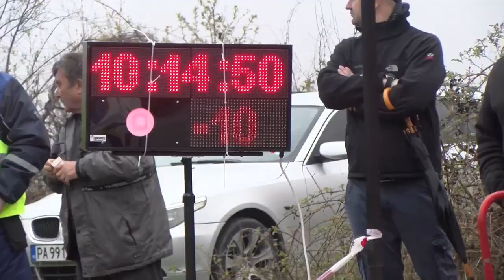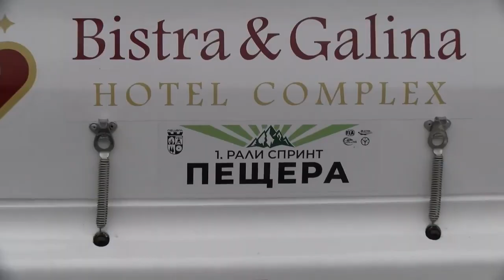Rally Sprint Peshtera 2021 - Highlights video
Highlights video for the first round of the Bulgarian Rally Sprint Championship - Rally Sprint Peshtera 2021.